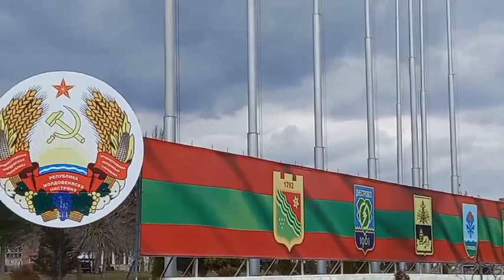Митинг в поддержку Российской Федерации🇷🇺. Приднестровье Тирасполь 6 марта 2022